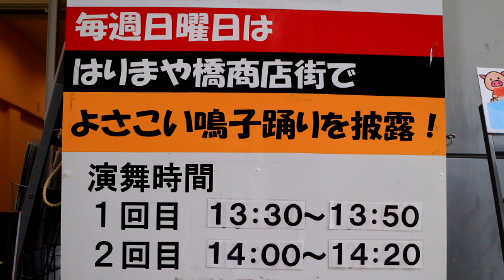2015年[4K]ｻﾆｰｸﾞﾙｰﾌﾟよさこい踊り子隊SUNNYS ｢はりまや橋11/01①｣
撮影場所　高知市（はりまや橋商店街）。